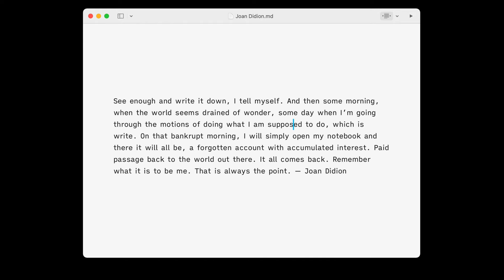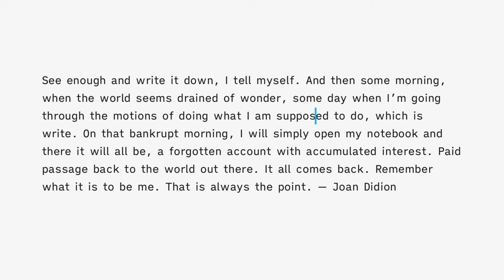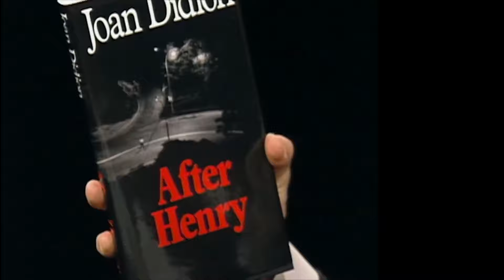Joan Didion reads "On Keeping a Notebook" with her own voice.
There are two parts to this video.

(1) Joan Didion reads "See enough and write it down, I tell myself, ..." in her own voice from the book Slouching Towards Bethlehem (This is a small section from the documentary The Center Will Not Hold)

(2) Joan Didion's appearances in an interview with Charlie Rose in May 1992 and her talk on life in L.A.